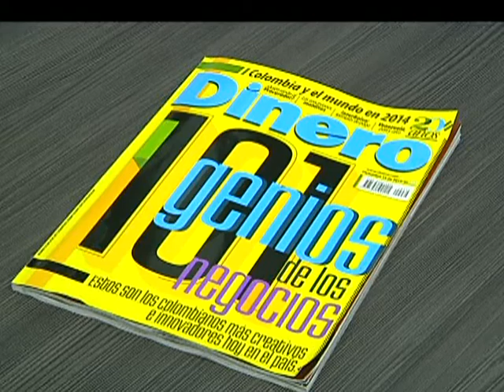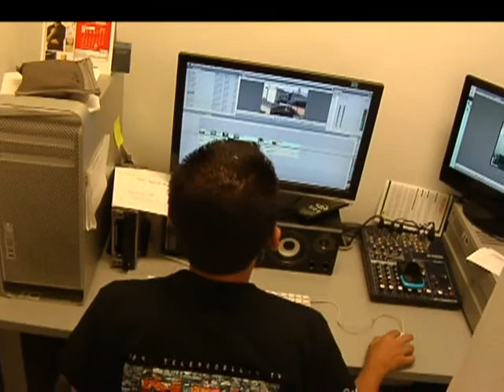En 2014 habrá una segunda versión de M24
Por la experiencia de M24, la Revista Dinero ubicó a TELEMEDELLÍN entre los 101 colombianos más creativos e innovadores de 2013.